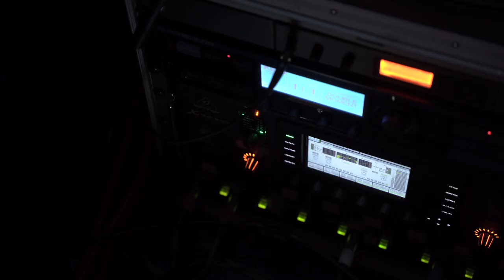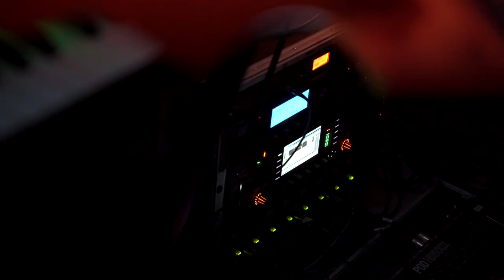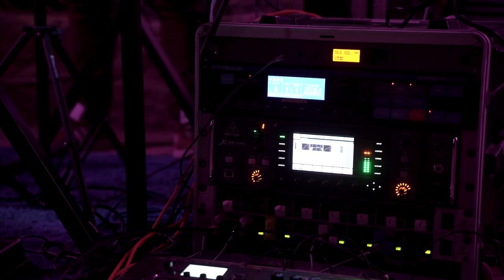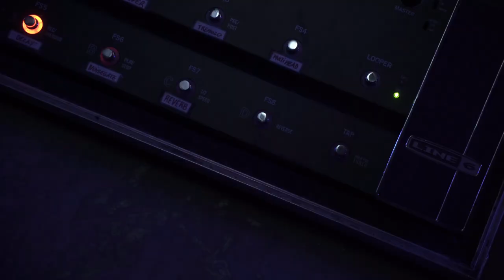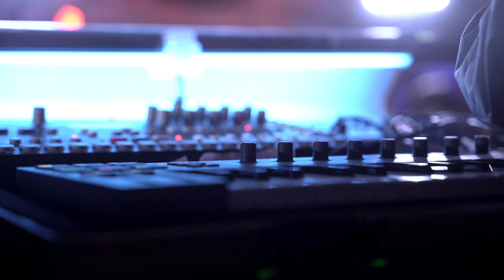KEAX - La Vida Líquida Live Sessión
Concierto en directo de KEAX grabado el pasado 3 de Enero en una Bodega de Labastida.

Keax son: Aitor del Escobal, Iñigo Martínez y Gaizka Azcuénaga.

Op. Cámara: Guillermo Julián / Susana Miravalles
Montaje: Susana Miravalles
Sonido Directo: Xabier Eguia / Guillermo Cabrales